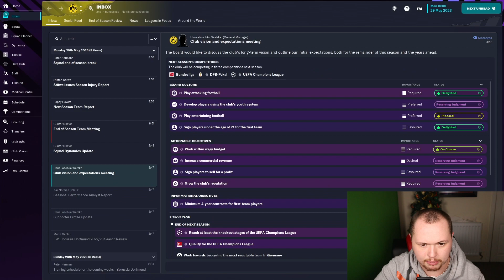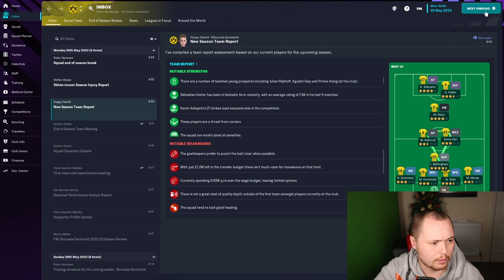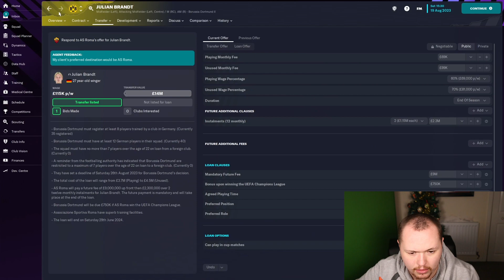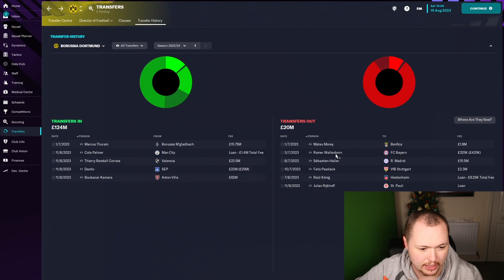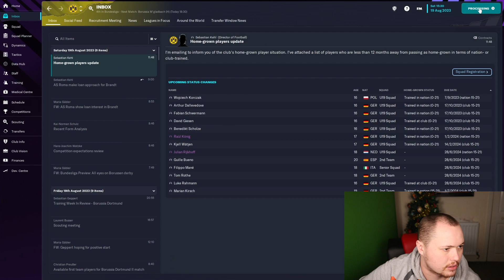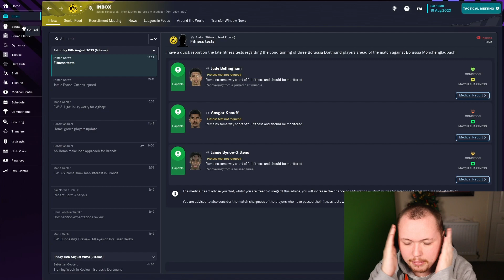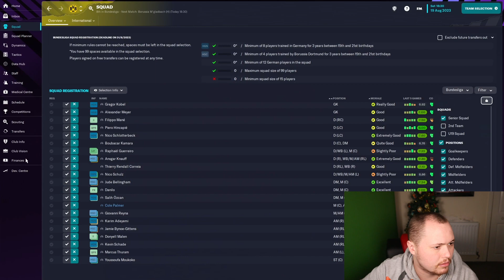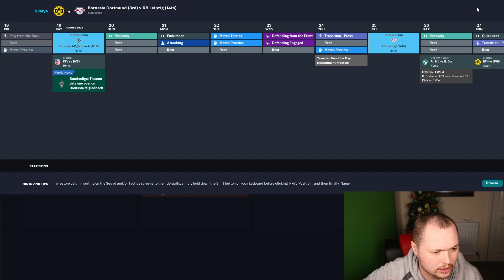WE ARE BROKE DOCTORBENJY CHALLENGE FM23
Welcome to the @DoctorBenjyFM challenge, where I will be taking on the seven saves that DoctorBenjy FM has set out in his video

Can we take these wonderkids to the top of the German pyramid?